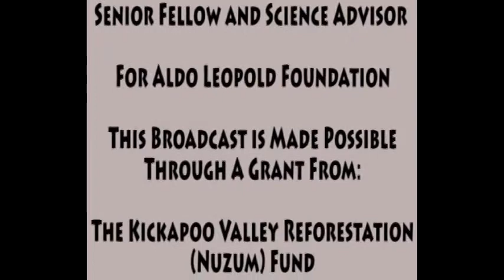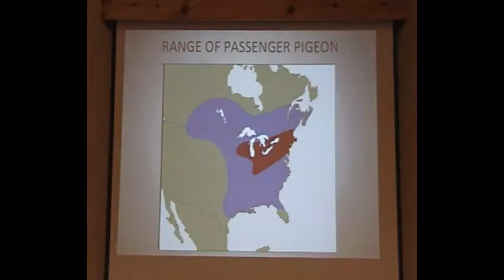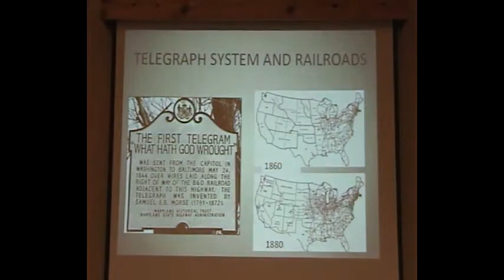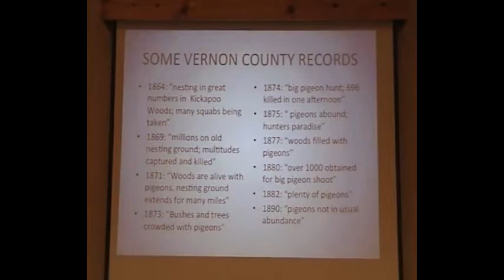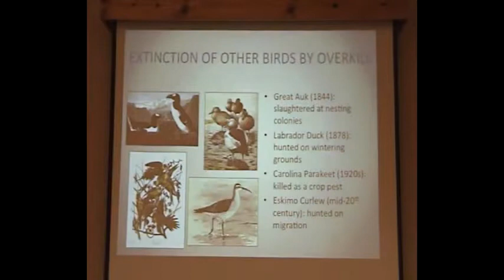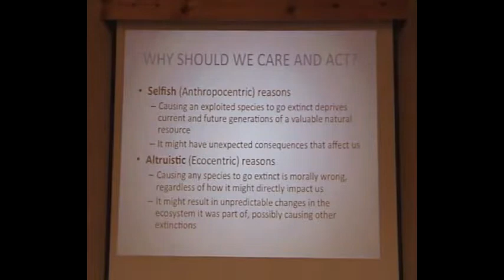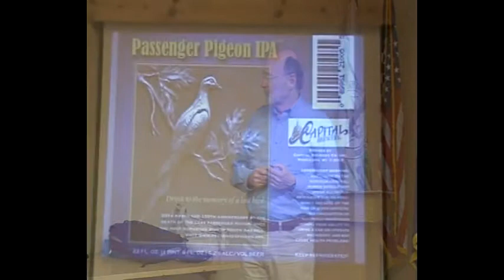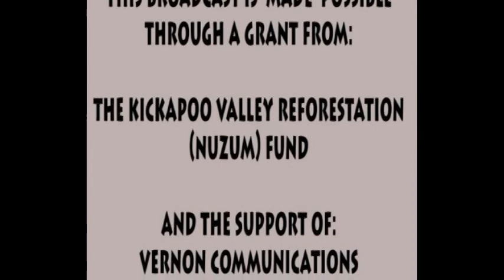Ralph Nuzum Lecture Series: Passenger Pigeon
Explore the ecology and life history of the passenger pigeon and other extinct and endangered birds, current extinction crises, endangered species recovery, human relationship with wildlife, and sustainable use of biological resources.